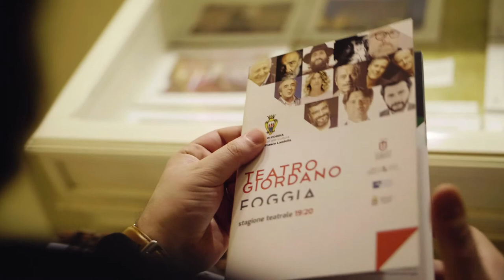Enzo Decaro - Non è vero ma ci Credo